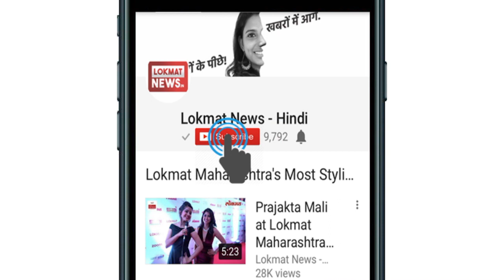Ankit Saxena Murder Case | ऐ मोहब्बत तेरे अंजाम पे रोना आया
कहानी वही पुरानी है. सिर्फ किरदारों के नाम बदल गए हैं. दिल्ली के नौजवान अंकित सक्सेना की आंखों में हजारों सपने थे और दिल में था एक लड़की के लिए बेइंतहा प्यार. लड़की का नाम सलीमा था. दोनों जल्द ही शादी करने वाले थे. इश्क का कोई मजहब नहीं होता. लेकिन इश्क करने वाले भूल जाते हैं कि नफरत करने वालों का भी कोई मजहब नहीं होता. वे अपने ही मां-बाप और भाई-बहन हो सकते हैं.

जिस वक्त सलीमा दिल्ली के एक मेट्रो स्टेशन पर अंकित का इंतजार कर रही थी, उसी वक्त उसके मां-बाप और मामा उसके सपनों के राजकुमार का गला रेत रहे थे. जी हां वेलेंटाइन डे दस दिन पहले प्रेमी नौजवान अंकित तड़पा-तड़पाकर मार डाला गया. अंकित के हत्यारों में उसकी होनेवाली पत्नी का नाबालिग भाई भी था. कहां से आई एक 15-16 साल के लड़के के मन में इतनी नफरत?